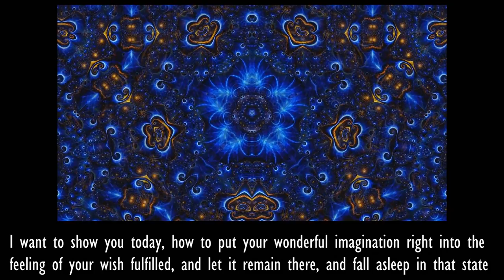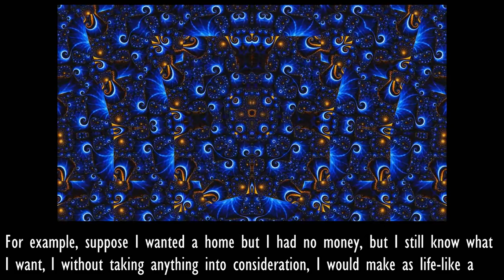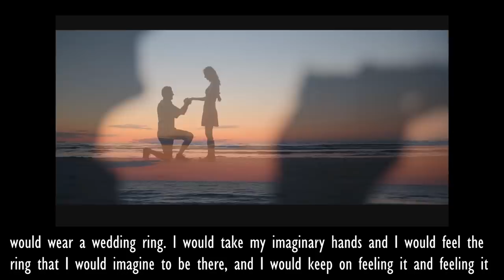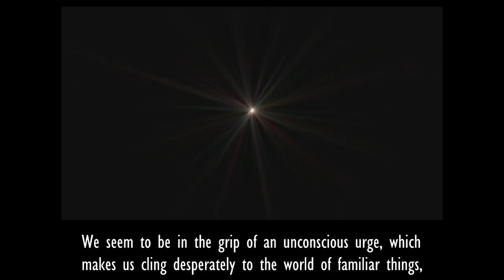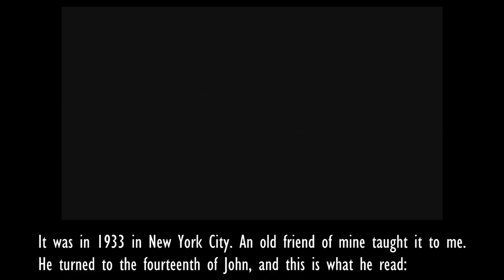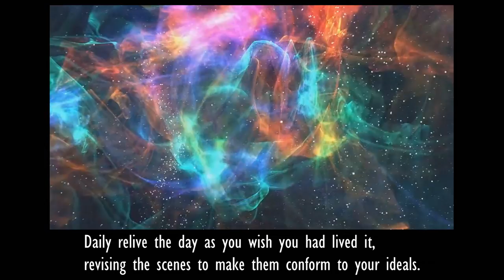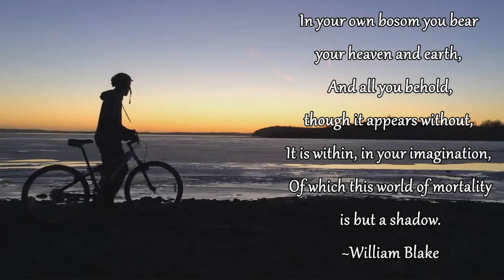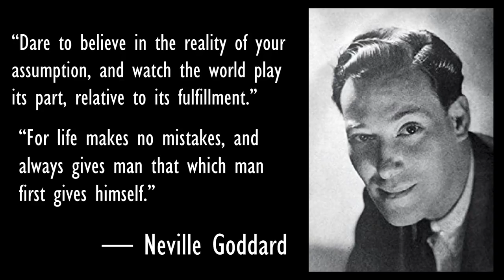Neville Goddard - The Power of your Imagination. Law of attaction. Visualization. Meditation Music.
This video features a lecture on harnessing the power of imagination to achieve one's desires. Neville Goddard begins by explaining the creative potential of imagination and the need to assert its supremacy in our lives. The central message revolves around using the imagination to shape one's reality and bring about the fulfillment of one's wishes. The technique involves creating a vivid mental representation of your desired outcome and immersing yourself in it until you fall asleep, making it feel as real as possible. Neville Goddard stresses the importance of thinking from the desired state and elaborates on how to apply this technique to various life goals, from material possessions to personal relationships. Throughout the lecture, there is an emphasis on the role of imagination in shaping our experiences and creating the life we desire. It also encourages daily exercises to refine the senses and expand the inner world, ultimately leading to the abundant life we all aspire to enjoy. The video concludes with a quote from William Blake, underscoring the idea that we can shape our heaven on Earth through the power of imagination.

Neville Goddard - States Of Consciousness - How to Manifest Using Imagination - Inspirational Video.